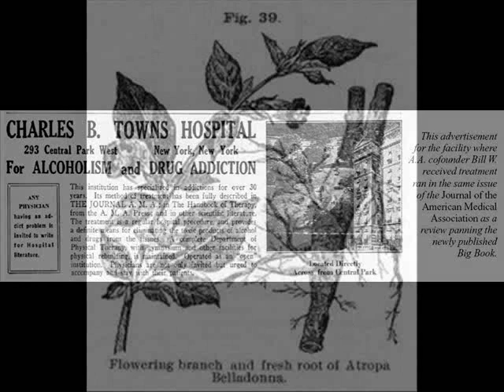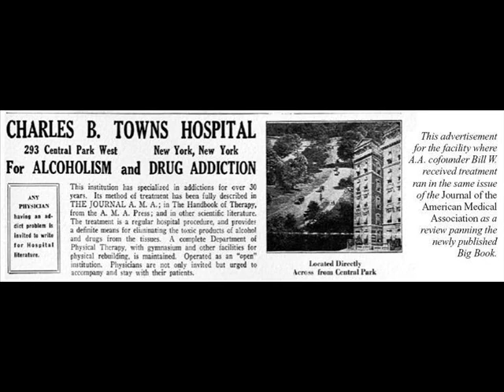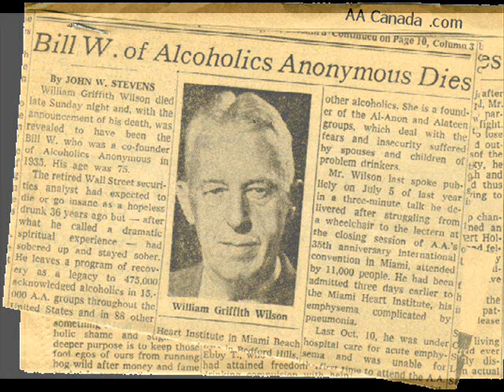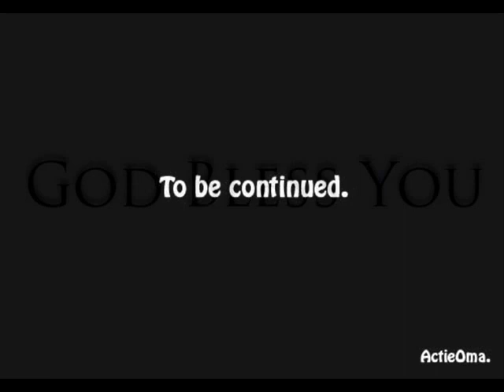Dr Future on Drugs part 7, the Pinael Gland and the Spirit World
Dr Future talks about drugs and the effect on the Pineal Gland (Third eye) and the spirit world, on Chris White's radio show Knowwheretorun.
About how and why and with what. (different kind of drugs) and what it does to our brains, the third eye and the Spirit-world.
The connection with the opening of the abyss, Apollyon and Locust. In this part he is talking about the experiments that have  been done with the Belladonna Treatment, with Henbane and later LSD, by o.a. Bill Wilson, founder of the A.A., an ex-alcoholic, who since then had a spirit guide and thought that he had seen god.